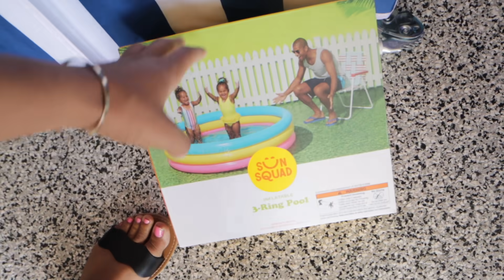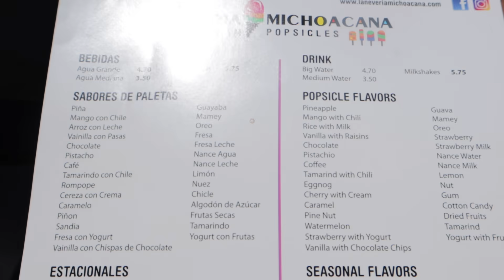WE LEFT AS A FAMILY FOR THE FIRST TIME IN WEEKS!!